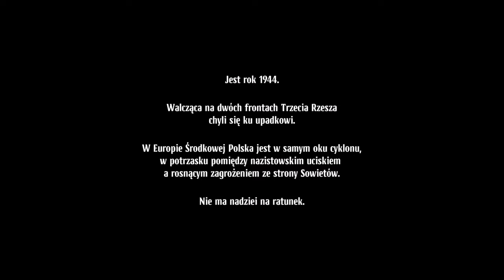WARSAW 🌆🧱 - odc.1 - Wybuch Powstania Warszawskiego - gameplay PL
Cześć :) Oto przed Wami 1. odcinek z gry WARSAW. Dzisiaj zapoznamy się z zasadami gry i ze sterowaniem. Stoczymy naszą pierwszą walkę z siłami niemieckimi i zaliczymy pierwszą misję. Na koniec przejdziemy do kryjówki powstańców, aby przygotować się do kolejnego zadania.

W WARSAW wcielamy się w dowódcę oddziału walczącego w Powstaniu Warszawskim z 1944 roku. Musimy zarządzać członkami naszej drużyny, a także rekrutować nowych. Do naszych zadań należy również kierowanie walkami na ulicach Warszawy skierowanymi przeciwko grupom żołnierzy niemieckich. Oczywiście, naszym głównym celem jest przetrwanie wszystkich 63 dni Powstania.

Ważne momenty z rozgrywki:
01:23 - wybór rodzaju i poziomu trudności gry
02:57 - warszawskie ulice (samouczek - 02:57; 03:50; 05:07; 05:34)
06:06 - pierwsza walka (samouczek - 06:18; 06:43; 07:04; 07:29; 08:13; 08:57; 09:09; 09:38; 10:33; 10:50)
13:34 - śmierć i przetrwanie (samouczek)
14:15 - powrót do kryjówki (samouczek)
14:41 - podsumowanie misji (samouczek)
15:15 - zdarzenie
16:04 - kryjówka (samouczek - 16:12; 16:32; 16:54; 17:07; 17:52; 18:23; 19:51; 20:02; 20:19; 20:23; 20:49; 21:03; 24:00; 26:44)
22:36 - awans postaci
28:54 - planowanie nowej misji (samouczek - 27:19; 28:58; 29:12)

Język: PL
Napisy: PL
Nazwa gry: WARSAW
Producent:
Pixelated Milk
Wydawca:
gaming company, Agora
Scenariusz: Michał Śledziński, Piotr Cieński
Reżyseria: Michał Śledziński, Michał Konarski, Klaudiusz Kaufmann
Kompozytor: Mariusz Szypura
Projektanci: Krzysztof Papliński, Bartłomiej Gruszka
Graficy: Lucjan Pakulski, Sylwia Pakulska, Adam Dawidowicz, Paweł Krzepis, Daria Wadas-Modrzejewska, Tomasz Leśniak
Programiści: Bartosz Łojewski, Tomasz Niezgoda, Artur Świątek, Patryk Targosiński, Bartłomiej Gruszka, Mariusz Wojciechowski, Patryk Targosiński
Konsultacje historyczne: Dariusz Michalski, Łukasz Mieszkowski
Wersja polska: Krzysztof Karabin
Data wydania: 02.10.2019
Wersja na PC
WARSAW is a gamingcompany ltd game
gamingcompany ltd: Michał Affelski, Krzysztof Papliński, Marcin Przasnyski